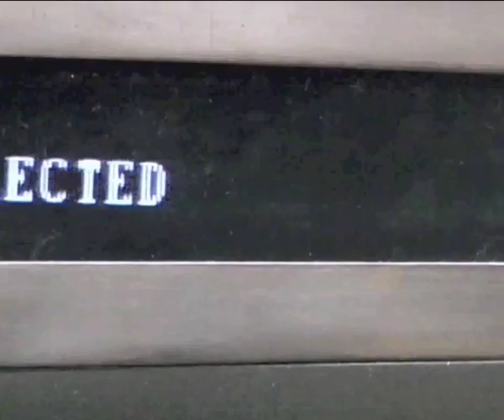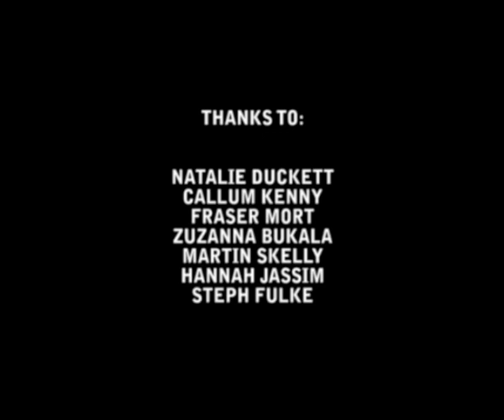Lee Murray The Observer.mov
The Observer by Product Design Student Lee Murray
Duncan of Jordanstone College of Art & Design
University of Dundee

Product Designer Lee Murray has created a new application for CCTV surveillance with his object, The Observer; a public access viewing station allowing any member of the public to watch others through CCTV cameras. The object explores the potential social effects that could arise if all CCTV cameras were monitored by the public. Would people become vigilantes if they saw a crime being committed, would they watch it just for fun, or would they alert the police if there was a cash prize?